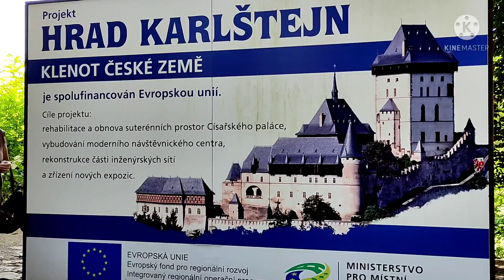castle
karlstejn castle is a large gothic castle founded in 1348 by Charles 1V,Holy Roman Emperor_elect and king of bohemia.The castle served as a place for safekeeping the Imperial Regalia as well as the Bohemian crown jewels,holy relics and other royal treasures.